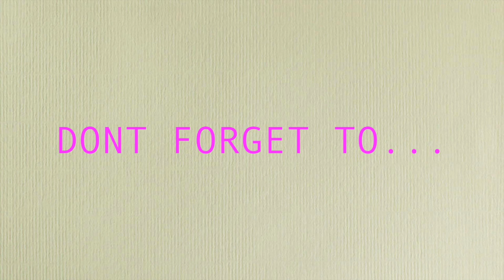TeeyaTuesday s2 ep3 "right and wrong"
Not knowing the "right way" to go or choose can be very irritating. Tune in to find out how to know which way to go when making a major decision!

Would you like to hear more of my music as well?